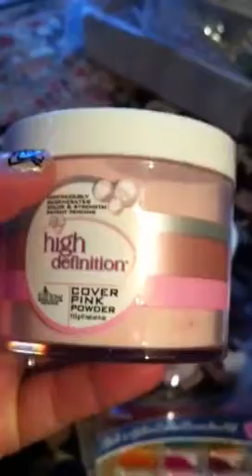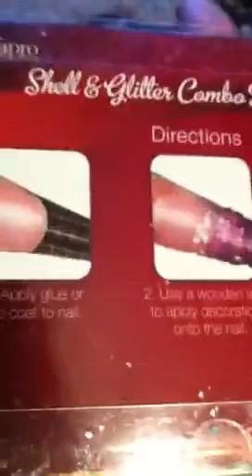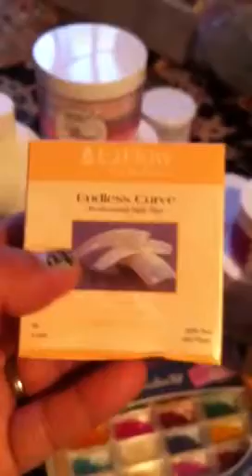Haul Nail tech Supply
Esper les guste bueno todo esto es comprado con mi dinero.